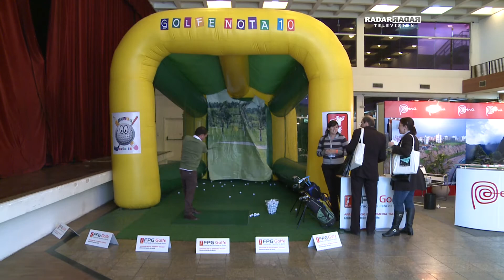MOINHOTUR - SKI&GOLF FAIR + HYPE SPORTS - PROGRAMA RADAR TELEVISION COM APRESENTAÇÃO DE OCTAVIO NETO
No dia 1º de setembro aconteceu no Club Homs, na Avenida Paulista em São Paulo, a segunda edição do maior evento de turismo esportivo de luxo do país a SKI&GOLF FAIR + HYPE SPORTS.
Como parte da promoção do evento e seus expositores ao público direto, no domingo que antecede a mostra, mais de 500 convidados se reuniram no Terras de São José Golfe Clube, em Itu para a II Taça Ski&Golf Fair, com direito a almoço, sorteios e muitos prêmios.
Este ano a feira que contou com 6 destinos e 32 expositores, ampliou sua mostra e abriu a oportunidade para que fossem expostos roteiros turísticos de esportes como a bike, vela, mergulho e moto além dos já tradicionais golfe e esqui. “Cada vez mais outros países estão vindo mostrar seus produtos que podem se adequar ao nosso publico”, diz ONDINA BECKER, diretora da MOINHOTUR, e completa, “Os esportes de luxo estão cada vez mais acessíveis, por isso, estamos mudando o nome para esportes de experiência”.